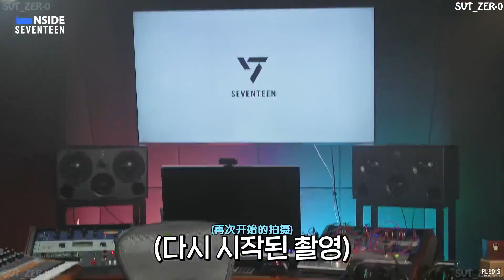【SVT_ZER•0】（中字）[INSIDE SEVENTEEN] 220621 JOSHUA's ‘Double Take’ Cover Sketch 拍攝花絮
注意⚠️
❌禁二次上传
站子提供的所有中字仅供各位克拉观看参考和交流用途！